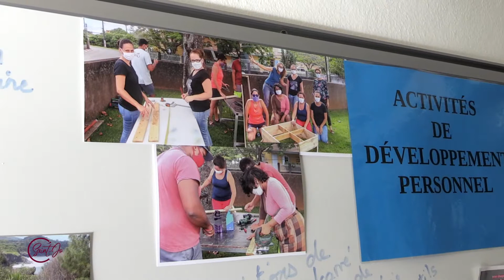C'Saint Jo 248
[ C'Saint Jo ]

A découvrir cette semaine, le bilan après un an d'activité de la classe passerelle de Langevin à
Direction ensuite Matouta pour notre série Angle de vue, Angle de vie.
Enfin, nous irons à la rencontre des collégiens de Joseph Hubert, engagés dans une action de ramassage de déchets dans le cadre de l'Enseignement au Développement Durable.